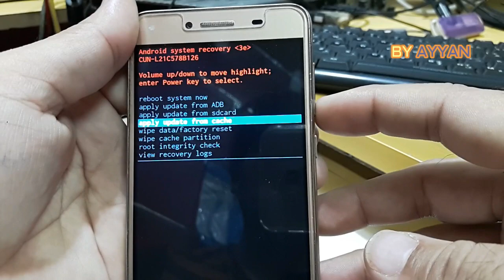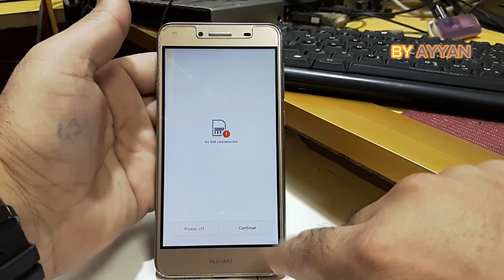HARD RESET HUAWEI Y5II (CUN-L21) Factory Reset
Mobile Solution by ayyan
in this video show you how to hard reset Y5 II CUN-L21/CUN-U20
Hard Reset Huawei Y5 II
- Reset and disable forgotten screen lock password or pattern
after hard reset need to google account bypass frp unlock Y5II CUN-L21